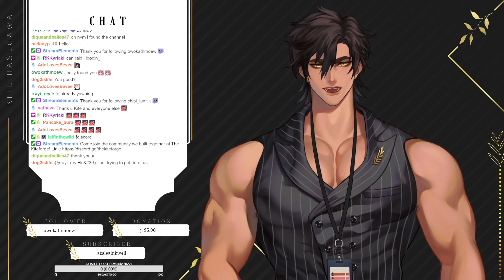The Seiso Christian Lady is flat.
decided to separate vids to make them more tolerable for me and you bby (-3-)

🍻I’m just an amateur at vid edits so all suggestions r welcome🤗